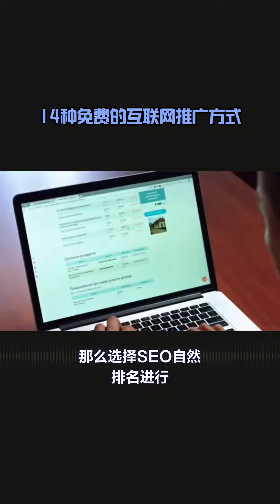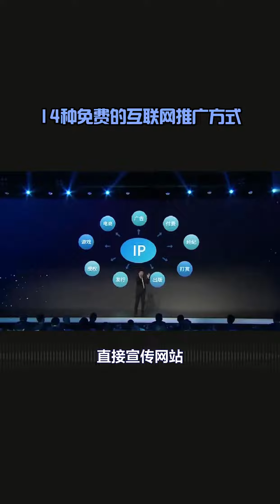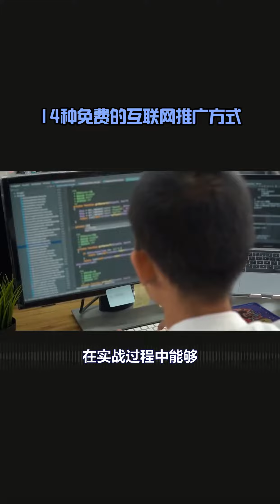南京网站建设制作内蒙建筑业协会官网江苏工程招标建设网建企业网站多少钱二级域名网站建立本地网站制作大连网站设计企业网站建设系统上海网站建设开发鲁文建筑网上海市建筑工程招投标网门户网站的建设